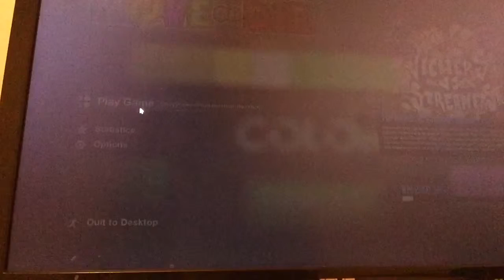Move or die EP 1@@@@